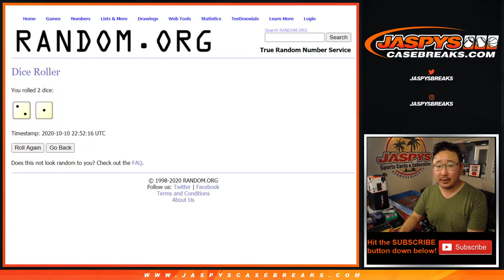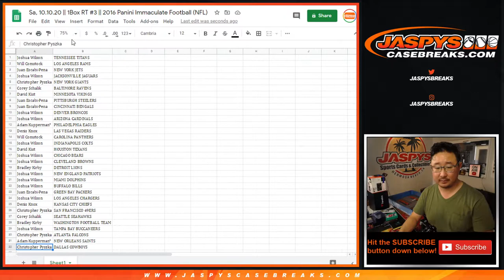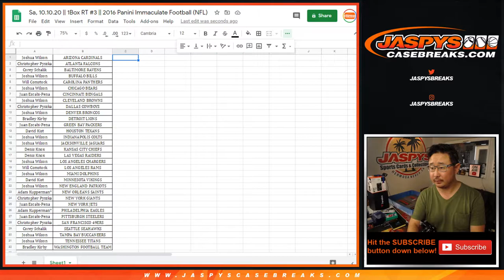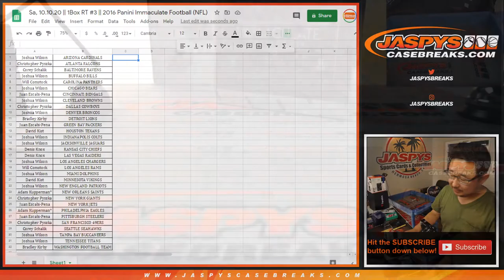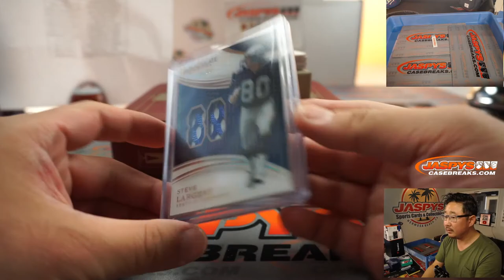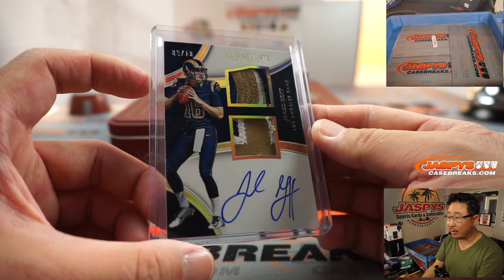Sa, 10.10.20 || 1Box RT #3 || 2016 Panini Immaculate Football (NFL)